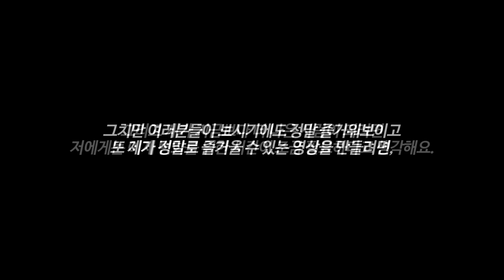VLOG) 주제는 없고 그냥 먹었습니다. ※업로드 공지❗※ 치즈찜닭 모듬회 코코로카라 푸딩 etc. 먹방 브이로그 mukbang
🌟주제 없는 먹방
🌟mukbang blog

Time line😘
00:00 인트로 intro
00:20 코코로카라 푸딩 bread pudings
07:27 지나가는 똠얌쌀국수 쏨땀 tomyun pho with ssomttam
09:33 모듬회+물회 sashimi with mulhwe
13:55 치즈찜닭 cheese jjimdak
18:39 드리고 싶은 말 things I wanted to tell